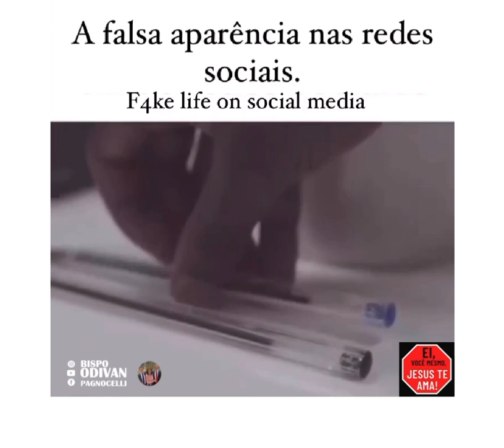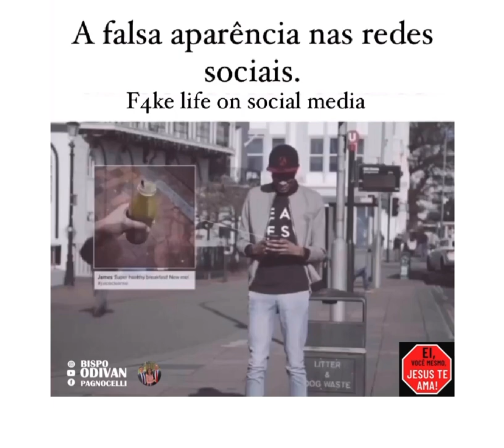A falsa aparência das redes sociais.